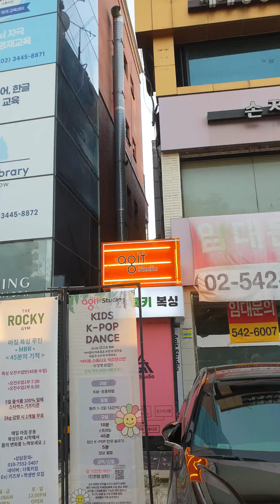암자승 환생 비둘기냐? 어찌, 그리 외지고 컴컴한 곳, 골랐니?